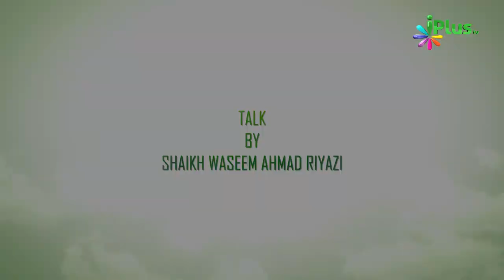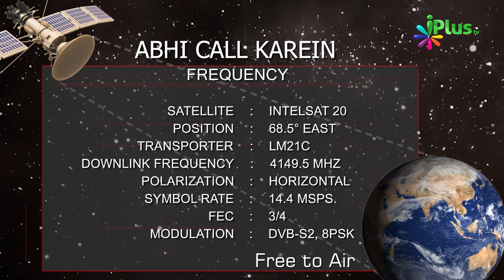Deeni Masail Mein Ikhtelaaf Aur Uska Hal Ep 13 | Shaikh Waseem Ahmad Riyazi | iPlus TV